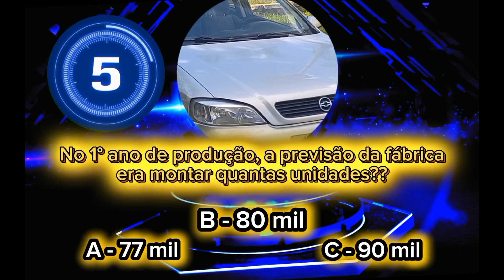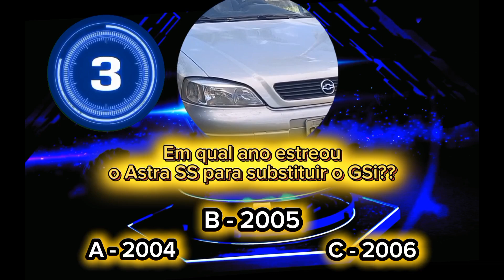Quiz 10 Perguntas Chevrolet Astra | Você Conhece Essa Máquina?